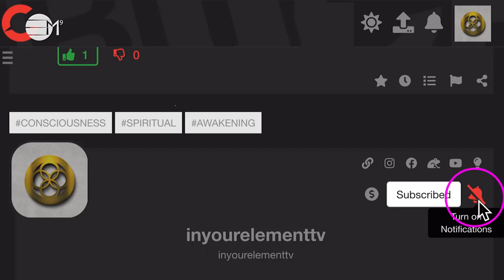Conscious Colours for children: Burgundy | IN YOUR ELEMENT TV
❤️ In this video teaching series, Goldie explains how to use conscious colours in your everyday life.
🧡 Goldie explains the conscious colour “Burgundy” which is about magic and rebellion. Explore how you can use this colour for yourself to activate your creative spark and create more magic.

2️⃣0️⃣2️⃣ 4 the year of Prospect